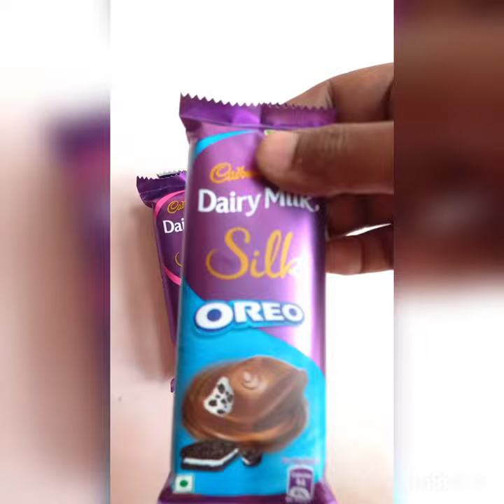ASMR CADBURY OREO SILK DAIRY MILK CHOCOLATE |SATISFING SOUND|ASMR # sorts # youtubeshorts